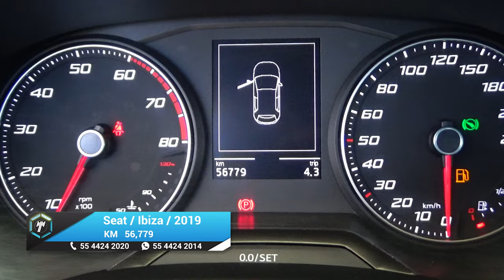Seat / Ibiza / 2019 - 23956